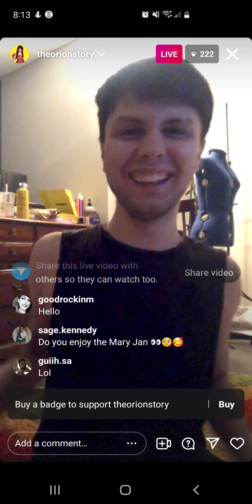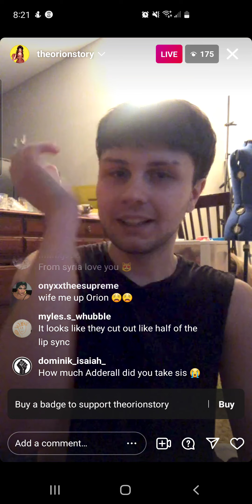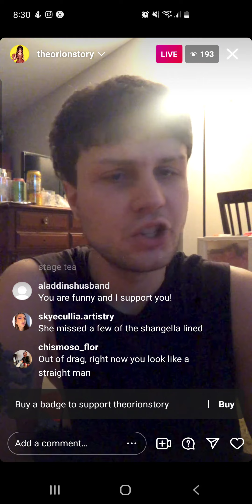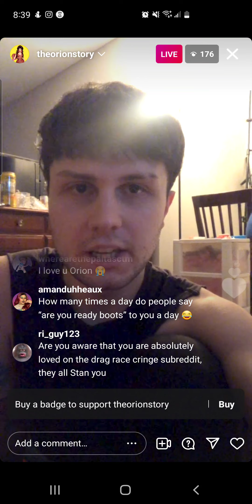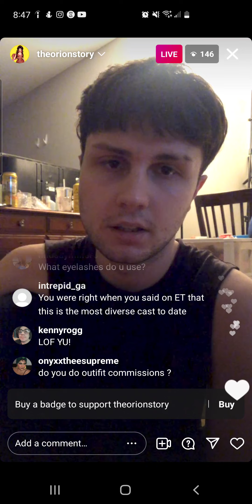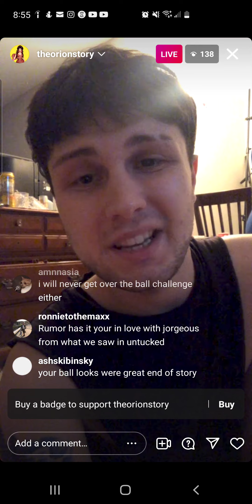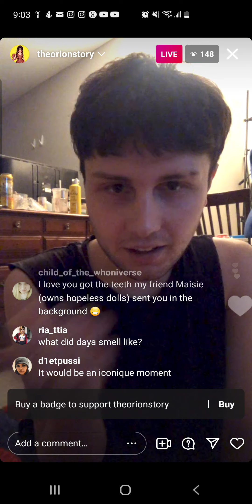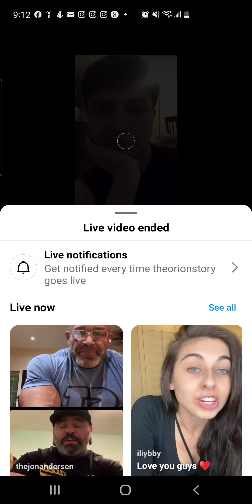orion story - rpdr s14 - instagram live - monday, 31 january 2022